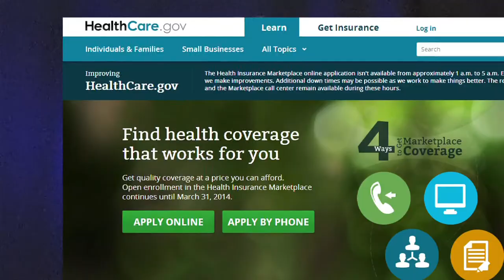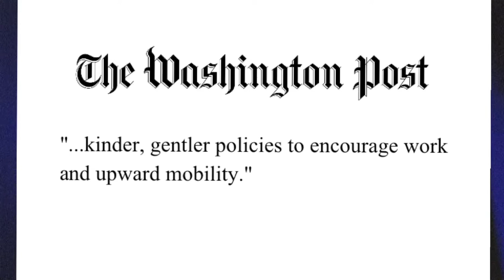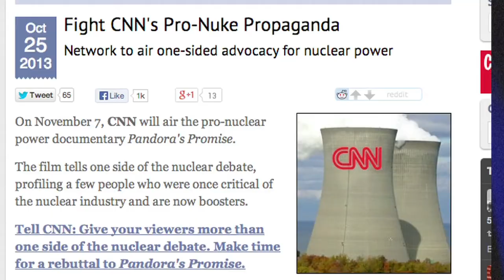FAIR TV November 22, 2013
Obamacare: Katrina or the Iraq War?, Washington Post's Paul Ryan PR, CNN's Pandora Nukes "Debate"